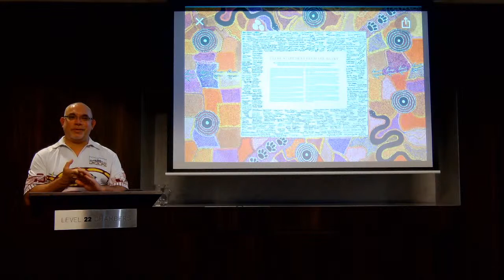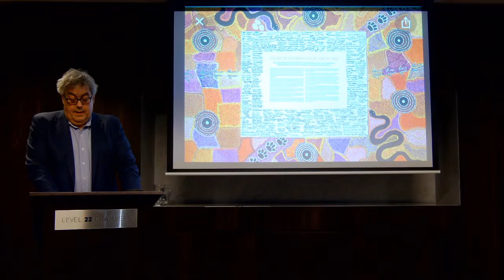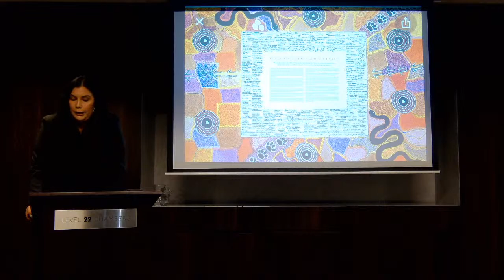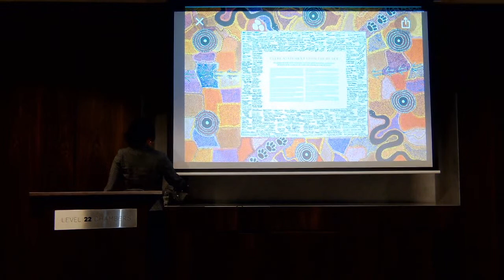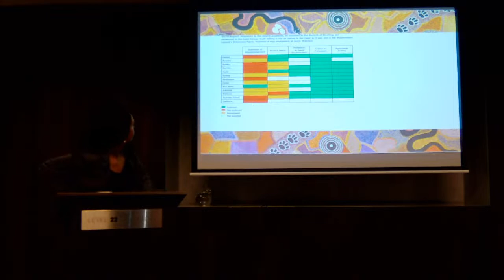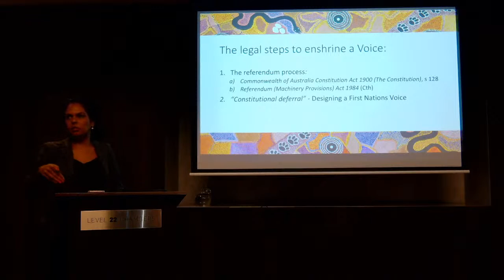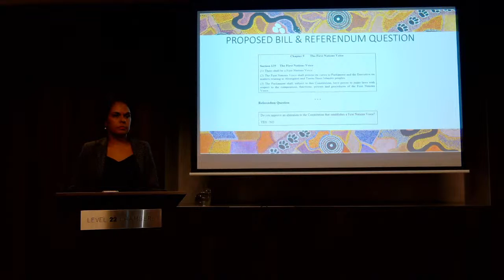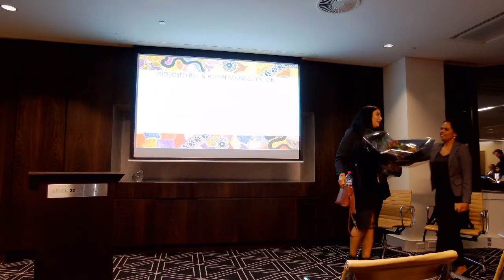Level 22 Chambers - Law and the Uluru Statement from the Heart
Level 22 Chambers is pleased to host an information and CPD event on the Uluru Statement from the Heart. Dr Dani Larkin and Ms Teela Reid will be our guest speakers.

24:00 Welcome to Country
29:33 Welcome and Introduction by Michael Green SC
31:55 Dr Dani Larkin
55:10 Teela Reid
01:20:17 Discussion of Proposed Bill and Referendum Question for the First Nations Voice in the Australian Constitution